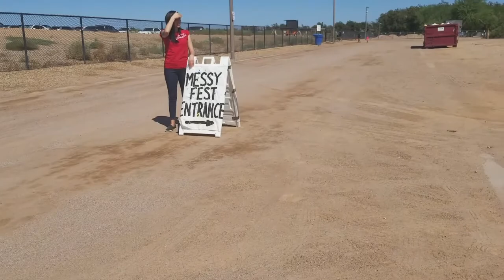Crazy Family Fun ~ Messy Fest 2017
Thank you for clicking on my video. My Parents took me on another surprise weekend adventure to Messy Fest. It was a lot of fun. We got to play with body paint, shaving cream, SLIME and got Ice Cream put on top of my head!

--- CLICK HERE for $2 off your POPSocket